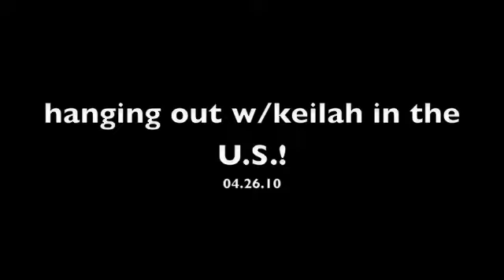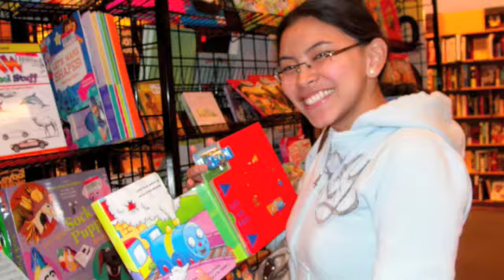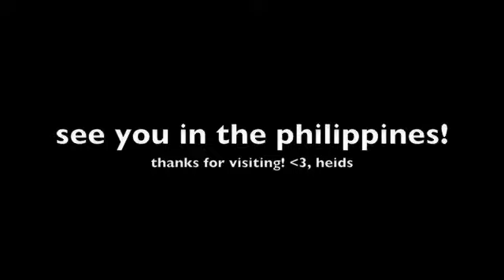hanging out with keilah 04.26.10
hanging out with keilah